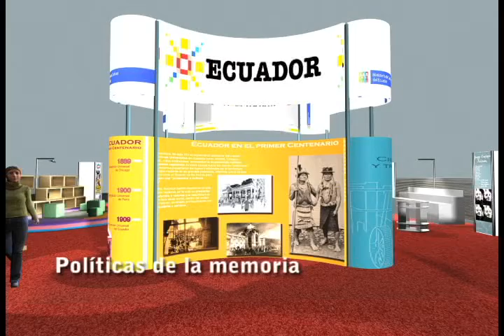La FIL-Lima 2010 presenta en 3D al pabellón de Ecuador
Ecuador es el País Invitado de Honor de la FIL-Lima 2010. Su pabellón de 200 m2 se ubicará en la parte central de la feria que se realizará en el Parque de Los Proceres de Jesús María, desde el 22 de julio hasta el 04 de agosto.